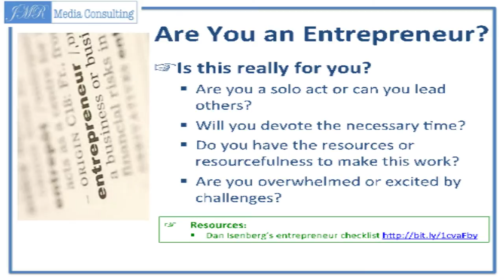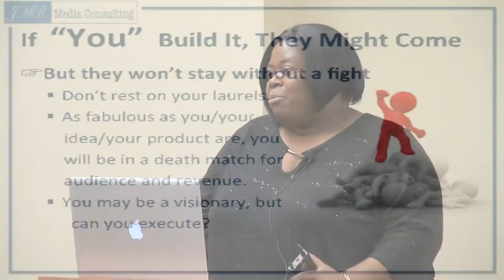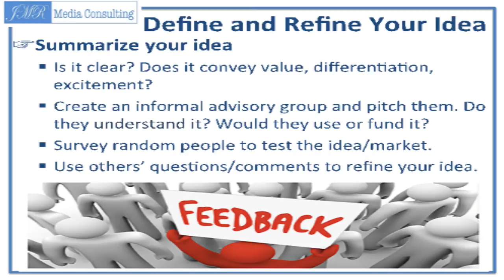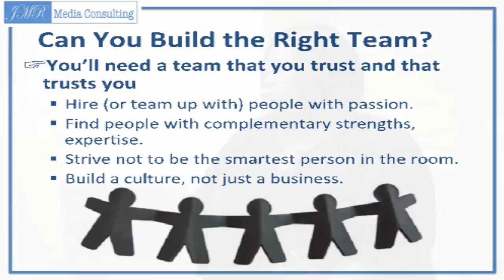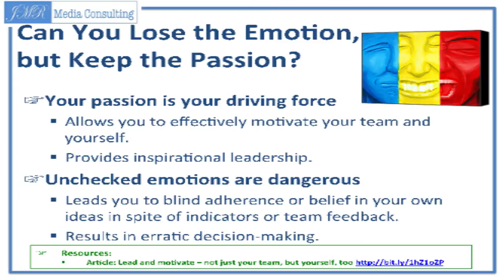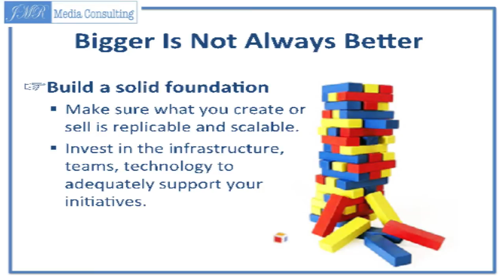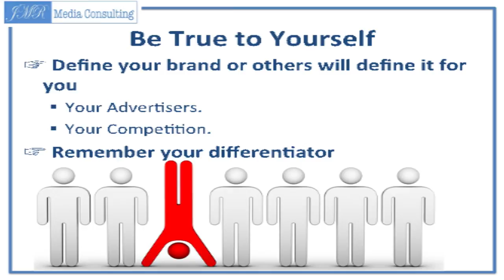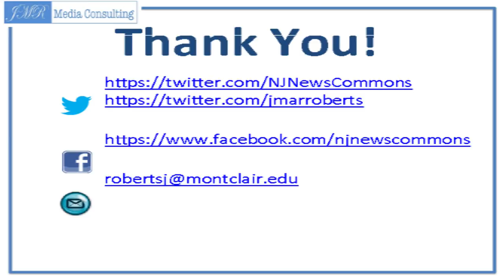How to Start a News Site, Part I: Before You Launch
Ju-Don Roberts, director of the Center for Cooperative Media, explores the ins and outs of starting a news site of your own and becoming an entrepreneurial journalist in a world of "new media" and hyper-competitive audiences.